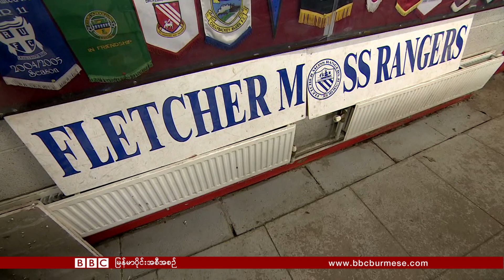ဘီဘီစီ ျမန္မာ တီဗီ ( ၁၀ ဇြန္ ၂၀၁၆ )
ယူရိုပြဲ က်င္းပမယ့္ ျပင္သစ္မွာ လုံျခဳံေရးေတြ တိုးျမွင့္
အယ္လစ္ဇဘက္သ္ ဘုရင္မႀကီး ဘာေၾကာင့္ ေမြးေန ့၂ ရက္ျဖစ္
ယူရို ၿပိဳင္ပြဲမွာ မားကပ္စ္ရက္ရွ္ဖို ့ဒ္ အဂၤလန္အတြက္ ေျခစြမ္းျပႏိုင္မလား